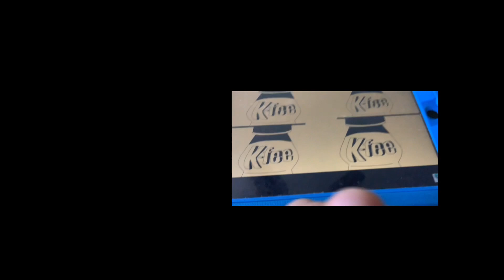November 19, 2023